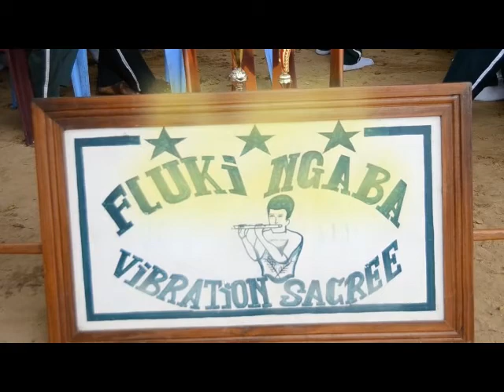CLIPS FLUKI NGABA WIDEO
Nouvelle Album dans mosala monene